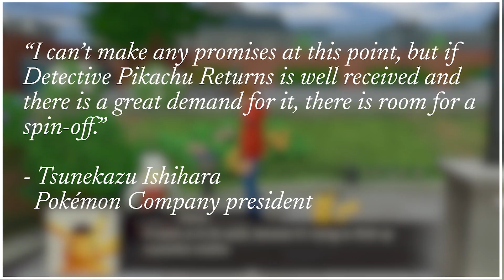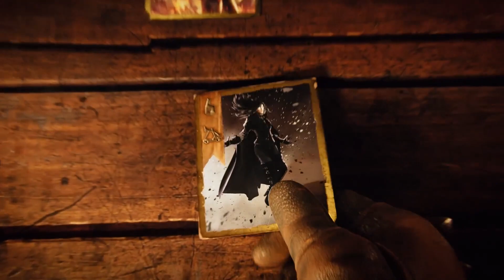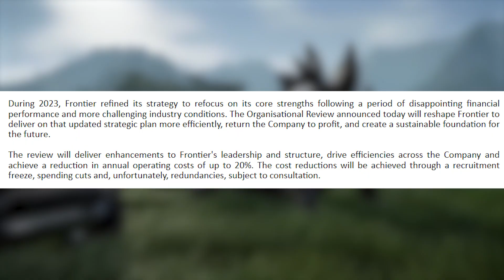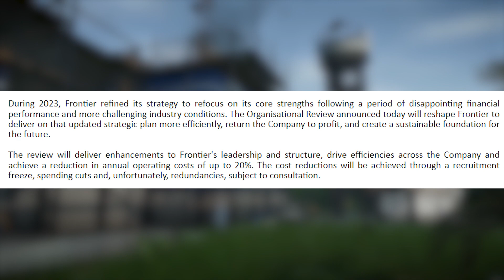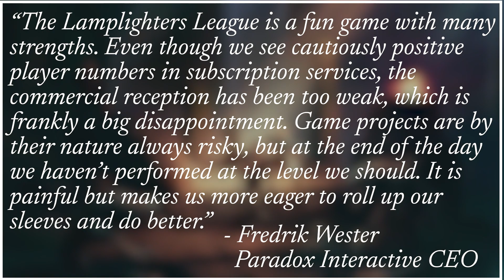Epic Games Are Offering Something Huge For Developers | Undead Gaming News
This weeks Undead Gaming News, Epic Games Are Offering Something Huge For Developers

00:00 Epic First Run scheme
01:26 Netflix wants GTA
02:24 Detective Pikachu spinoff possibility
03:06 Cities: Skylines II performance issues
04:45 Blizzard Blood Harvest event
06:04 CDPR steps away from Gwent
07:33 Frontier Developments layoffs
09:55 Paradox Interactive cuts ties with Harebrained Schemes
11:36 A dog speedruns an NES game
12:53 Outro